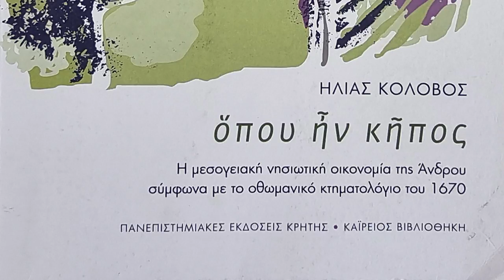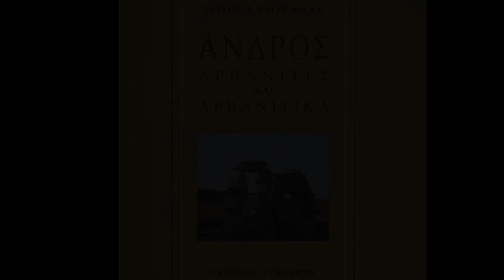Γιώργος Γλυνός - Ιστορική αναδρομή στη Καππαριά